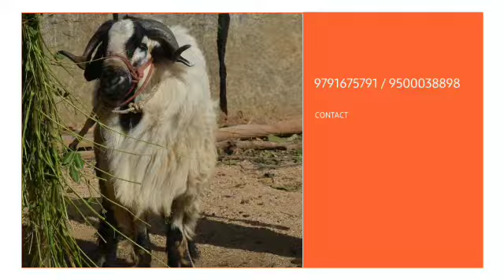Bakrid Sheeps Loading | Zainab Sheep Farm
In this video we have for you Nellore jodipi's that are for sale from our very own Zainab Sheep Farm located in Ambur. If you are interested you can reach to us at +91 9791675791 & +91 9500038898